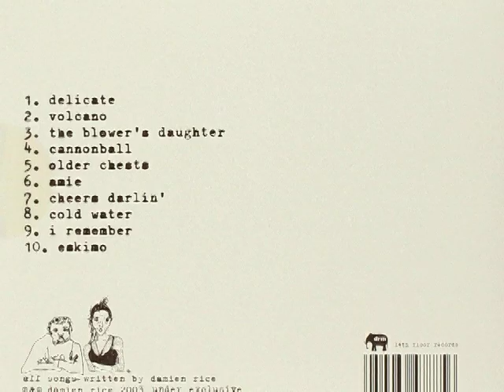Damien Rice - Toffee Pop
Dall'album "O", 2002, bonus track